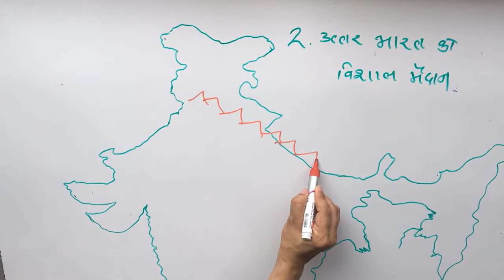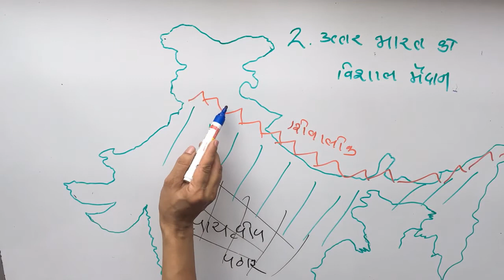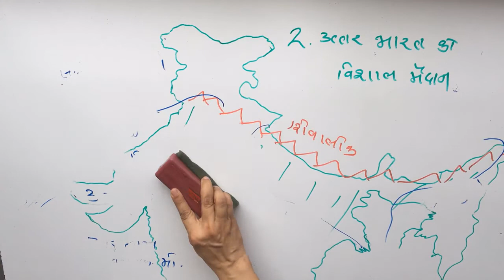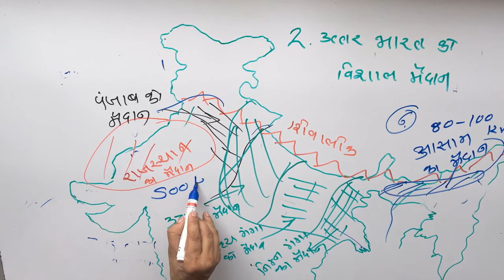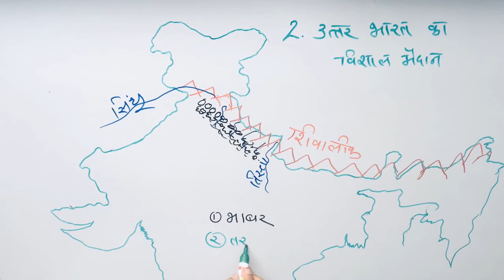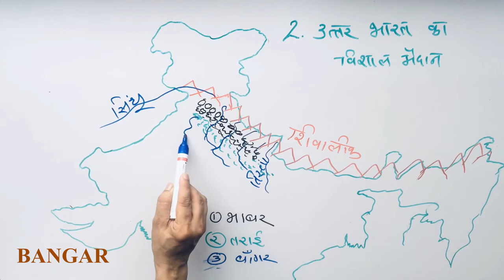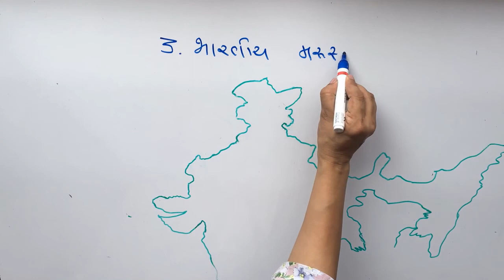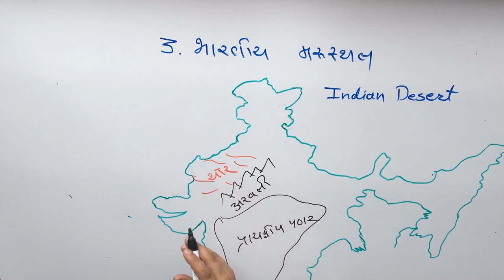Geography of India | North Indian plain and desert | part 2 l EASZZ GEOGRAPHY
Indian grographical information (part - 4)
The Great North Indian Plain and Desert
see the next part of this series also!!